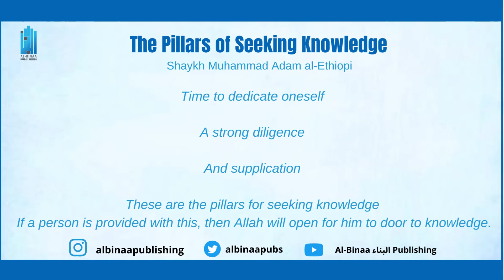The Pillars of Seeking Knowledge | Shaykh Muhammad Adam al Ethiopi (May Allah have mercy upon him)